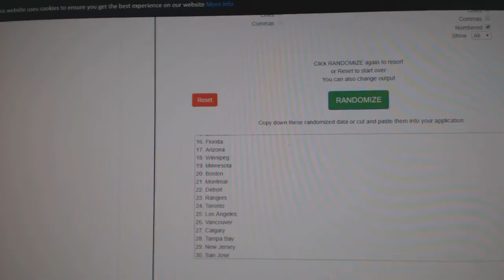Team Randoms - C&C GB #11,114